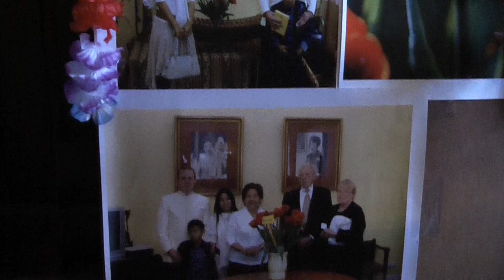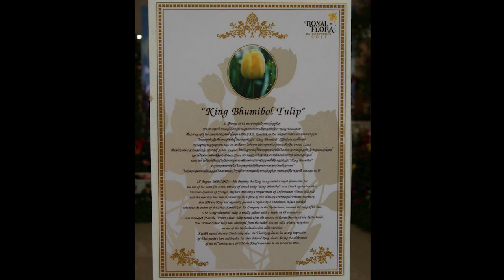Update ดอกทิวลิป King Bhumibol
สัมภาษณ์คุณดู๊เกอะและคุณวันวิสา คูไดก์ เกี่ยวกับการตั้งชื่อดอกทิวลิปว่า "คิงภูมิพล" และ "ประเทศไทย"

สรุปจากคำภาษาดัตช์คุณดูเก๊อะ ..เนื่องจากได้ไปเดินชมสวนราชพฤกษ์ เชียงใหม่ เมื่อปี 2006 เห็นว่าคนไทยชอบดอกทิวลิปกันมาก ปีต่อมา มาฮันนี่มูนเยี่ยมครอบครัว เห็นทิวลิปมีสายพันธุ์ใหม่ คนไทยใส่เสื้อสีเหลืองกันมาก จึงคิดว่าน่าจะมีการพระราชทานตั้งชื่อเดียวกับพระบาทสมเด็จพระเจ้าอยู่หัว

ด้วยก่อนนั้นในปี 2008 ได้ติดต่อกับทางสถานทูตไทย กรุงเฮก (ท่านทูตขณะนั้นคือ สุจิตรา หิรัญพฤกษ์) ตั้งชื่อทิวลิปสายพันธ์ุหนึ่งว่า "ประเทศไทย" เป็นชื่อธรรมดา ตั้งได้เลย ไม่จำเป็นต้องขออนุญาต) จึงได้ขอให้สถานทูตไทยดำเนินการช่วยยื่นหนังสือขอพระราชทานนาม "ทิวลิปภูมิพล"

ตั้งแต่เริ่มแรกขอพระราชทานนาม ได้แจ้งแล้วว่าการใช้ชื่อเช่นนี้ เจตนารมย์เพื่อการกุศล มิใช่เพื่อธุรกิจการค้า ประสงค์อยากได้ผู้ร่วมงานทำการ์ด ปฏิทินโดยไม่มุ่งหวังกำไร เคยจัดนิทรรศการทิวลิปคิงภูมิพลที่สถานทูตเนเธอร์แลนด์ประจำประเทศไทยและสวนราชพฤกษ์

คุณวันวิสากล่าว ..อยากตั้งชื่อและเป็นความภาคภูมิใจ อยากเผยแพร่ โดยที่ไม่ได้หวังผลประโยชน์

ในคลิปสัมภาษณ์นี้ มีคุณนิค ลูกชายคุณคลาสอีกท่าน โดยทั่วไปก็ทำงานอยู่ในวงการดอกไม้ ชอบทดลองคิดค้นพันธุ์ทิวลิปใหม่เช่นกัน มาเป็นไกด์พาเดินชมแปลงดอกไม้กับคุณแม่กลางสายฝน อธิบายต้นสายพันธ์ุคิงภูมิพล ซึ่งก็คือ Judith Leyster Tulp  + Prince Claus Tulp ปริ้นซ์ เคลาส์ ชื่อของพระราชสวามีพระราชินีเบียตริกซ์ ซึ่งขณะนี้สละพระราชสมบัติแล้วตั้งแต่ 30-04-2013

ครอบครัวคุณคลาสและลูกๆ จะเก่ง ชำนาญด้านหัวพันธุ์ดอกไม้มากกว่าสวนดอก คุณดู๊เกอะอาศัยกับครอบครัวที่เพชรบูรณ์

คลิปครั้งแรกที่ได้รับการต้อนรับให้ไปชมดอกทิวลิปคิงภูมิพลจากผู้ค้นพบสายพันธุ์คือ ครอบครัวคุณคลาส คูไดก์ และภริยา

อัดรายการ 25 เมษายน 2012 เมือง Sint Pancras เนเธอร์แลนด์ เป็นภาษาดัตช์และไทย
เพลงประกอบ พระราชนิพนธ์แสงเทียน และ The Greatest of the Kings The GREETINGS of the LAND 12-12-5.wmv